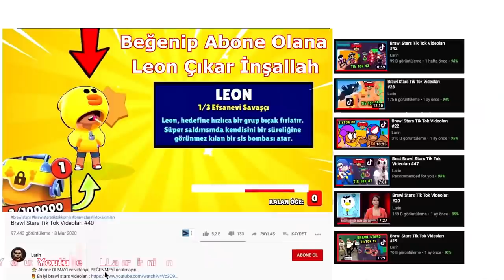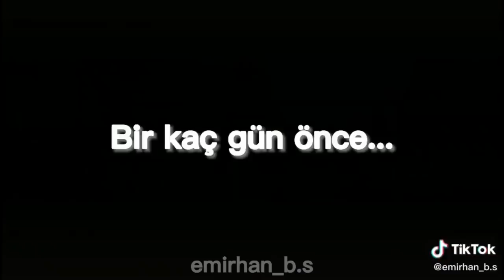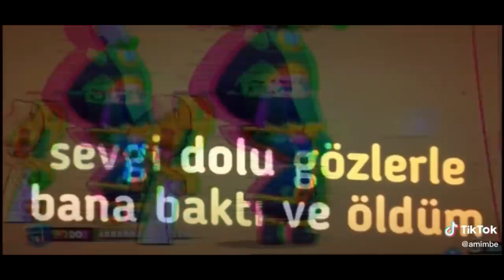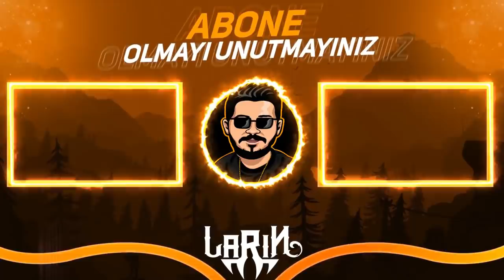Telefonda İzlemelik Brawl Stars Tik Tok Videoları #224